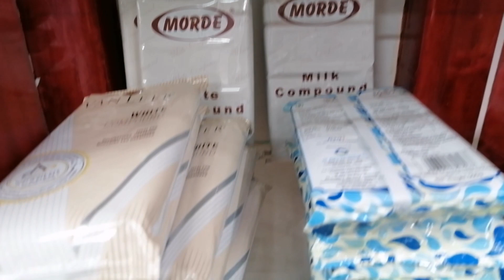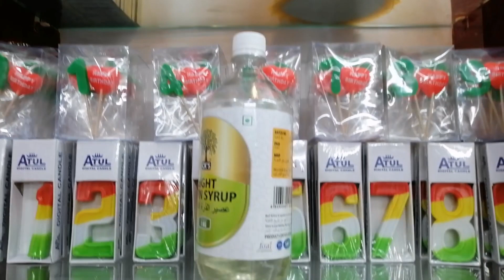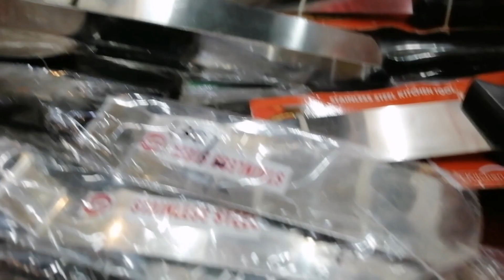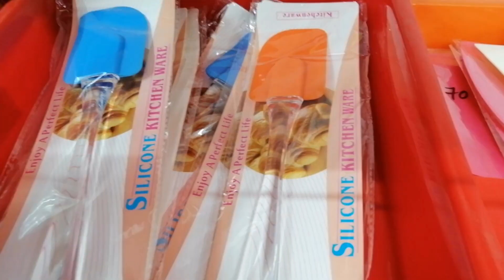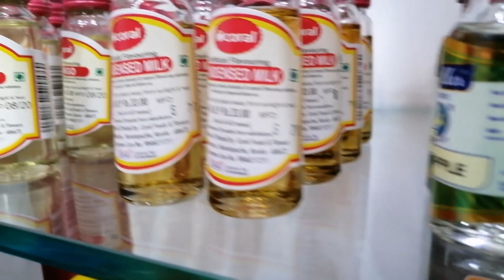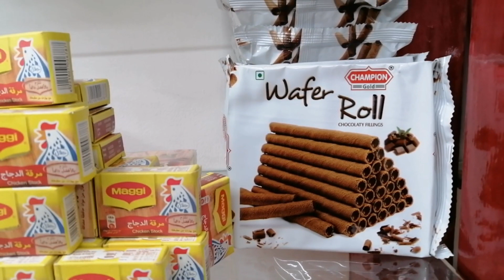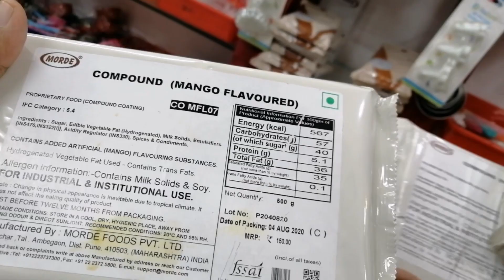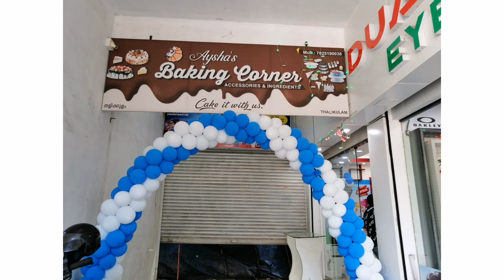All Baking items shop|At Thrissur Thalikkulam|Ayshas baking corner |Cake Accessories| Ingredients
Aysha's Baking corner
Baking Accessories and Ingredients
Thalikkulam, Snehatheeram Road, Thrissur

I am Afra 🤗
FROM THRISSUR,, KARAYAMUTAM
This is my youtube channel 👉Afis notebook by AFRA ASHIF..it contains... Vlogs, Travel, Diy, Craft, Review, Babycarediapering,

🌷The content made on this youtube channel is purely based on true events...My passion and skill.

🤩Thanku all for your love 💓and support... ✌️

First time in youtube
pink panther theme cake

🍰vanillasponge Flower basket cake

Amritham cake

☘️🏡🍁🌲My garden setup beginners video